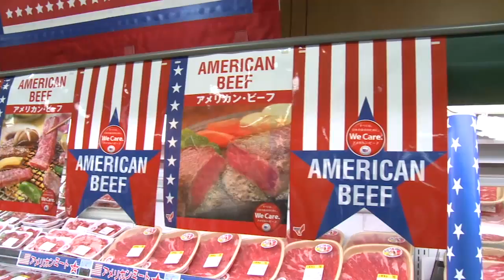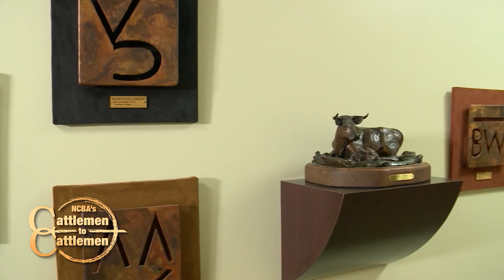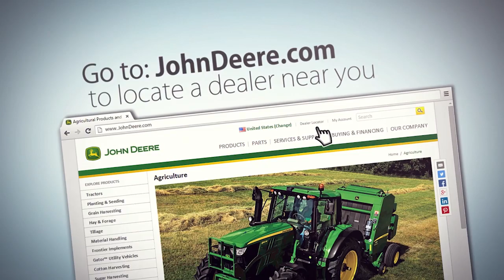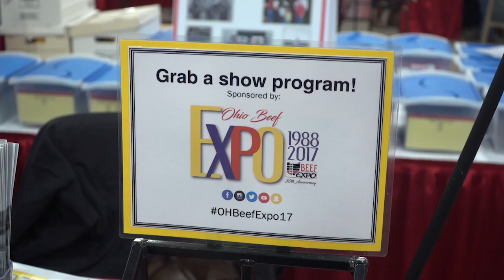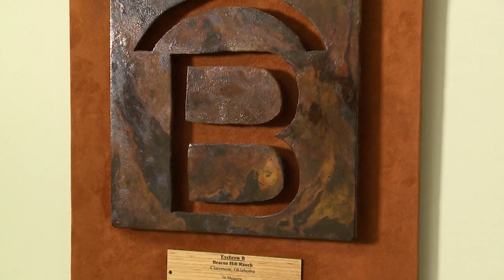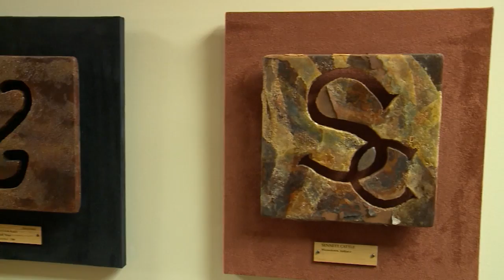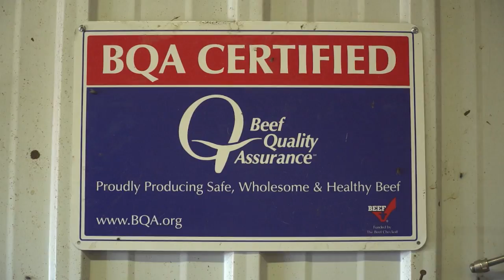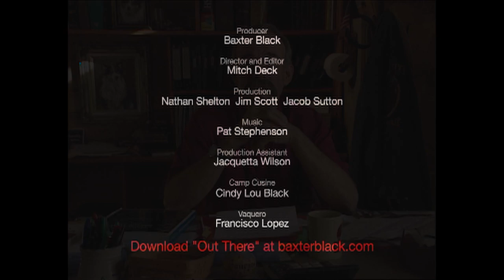NCBA's Cattlemen to Cattlemen –April 18, 2017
It's "Hats on the Hill" as we head to Washington, D.C. for NCBA's annual legislative conference. Plus a look at the new Congressional Beef Caucus – and the value this could bring to the beef industry. And, see how brands are made from fire and steel for the Living Legacy Wall.